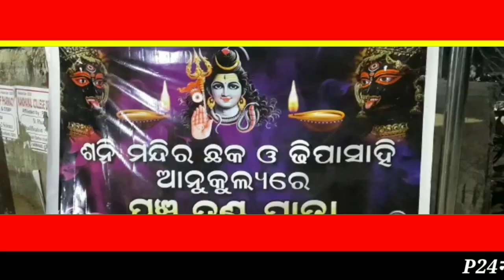कंधमाल जिले के फुलबली सहर के ,ढिपा साही कस्बे में पहली बार महापंच संभू मिलन का आयोजन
कंधमाल जिले के फुलबली सहर के ,Dhipa साही कस्बे में पहली बार महापंच संभू मिलन का आयोजन